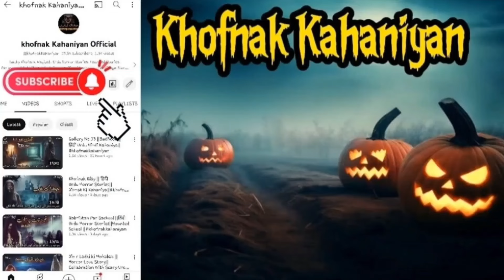Dak Bangla |Chudail ki Kahani |Summer Special Khofnak Kahaniyan |Scary Night